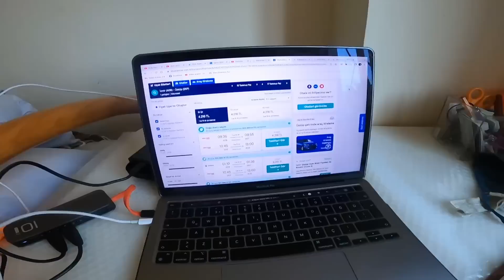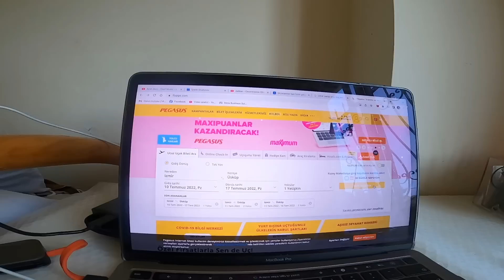Bu Ülkede Türk Lirası 3,5 Kat Değerli! (Kız Arkadaşıma Büyük Sürpriz)-163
Yeni Ülke Makedonya'ya giriş yaptık. Kız arkadaşıma büyük bir sürpriz yapıp Üsküp'e bilet aldım. Burada 1 türk lirası 3,5 Makedonya dinarı yapıyor o nedenle Bu Ülkede Türk Lirası 3,5 Kat Değerli. Balkanlar turu başlıyor :)

Selamlar ben Arda Pazır